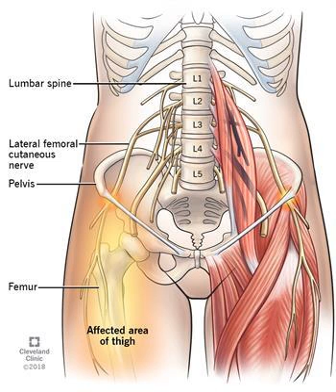Podcast 921: Meralgia Paresthetica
Contributor: Aaron Lessen, MD

 Educational Pearls:

1. Lateral Cutaneous Femoral Nerve Entrapment Syndrome, also known as Meralgia Paresthetica, results from entrapment of the lateral cutaneous femoral nerve, often as it exits the pelvis under the inguinal ligament.
2. Meralgia Paresthetica is associated with obesity, pregnancy, compression from clothing or belts and diabetes.
3. Symptoms include numbness, paresthesia and pain of the proximal lateral thigh. Signs or symptoms of radiculopathy such as weakness, loss of reflexes or severe back pain should not be present.
4. Diagnosis is clinical and does not require further imaging if there are no additional or concerning findings.
5. Meralgia Paresthetica typically resolves over time without intervention; however patients should be counseled on weight loss, diabetes control and avoidance of compressive clothing as relieving factors.

References

 Solomons JNT, Sagir A, Yazdi C. Meralgia Paresthetica. Curr Pain Headache Rep. 2022;26(7):525-531. doi:10.1007/s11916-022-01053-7

 Grossman MG, Ducey SA, Nadler SS, Levy AS. Meralgia paresthetica: diagnosis and treatment. J Am Acad Orthop Surg. 2001;9(5):336-344. doi:10.5435/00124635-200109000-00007

 Summarized by Kirsten Hughes, MS4 | Edited by John Spartz, MD &amp; Erik Verzemnieks, MD

In an effort to promote diversity, equity, and inclusion in Emergency Medicine, The Emergency Medical Minute is proud to present our 2nd annual Diversity and Inclusion Award. We support increasing the representation of underrepresented groups in medicine and extend this award to individuals applying to emergency medicine residencies during the 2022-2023 cycle. For information on award eligibility and the application process,